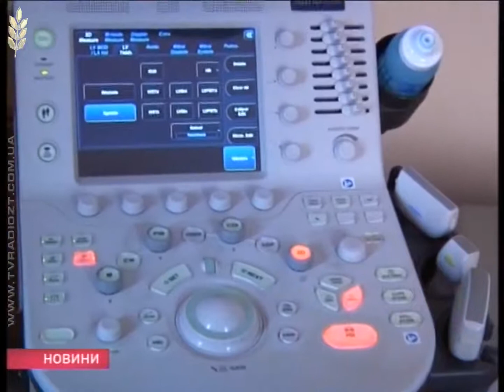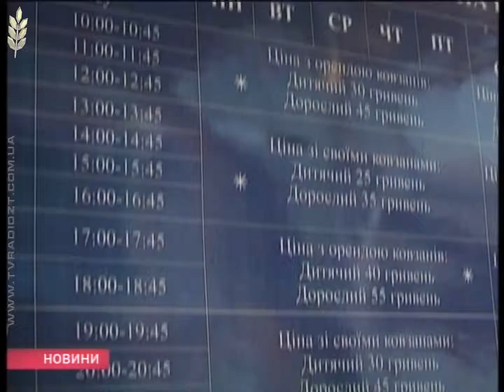Випуск новин за 26 грудня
Новини Житомирщини